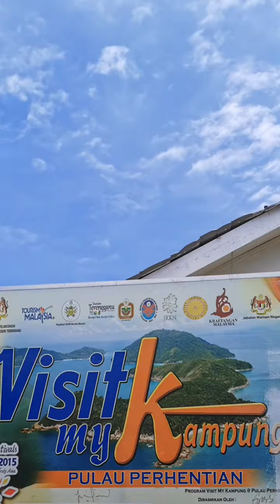PULAU PERHENTIAN.. Destinasi terbaik untuk melancong..